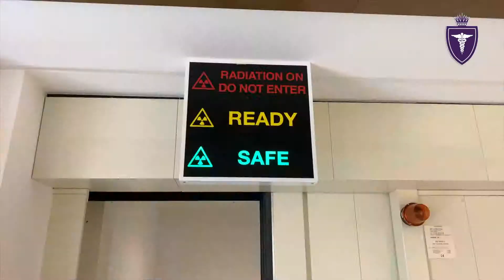Psychological Support for Oncology Patients - الدعم النفسي لمرضى الأورام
Psychological Support for Oncology Patients
الدعم النفسي لمرضى الأورام